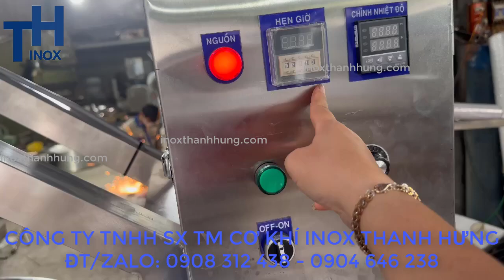Máy sên nhân Bánh Trung Thu 50kg - 60kg bằng điện tự động mới nhất 2024. Máy xào nhân 200l đa năng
Chảo xào nhân Bánh Trung Thu - Máy sên nhân Bánh Trung Thu - Nồi sên xào nhân Bánh trung thu 2024
Xin chào các bạn nhé
Lại 1 mùa Bánh Trung Thu nữa sắp đến
Và Hôm nay inox Thanh Hưng xin giới thiệu với các bạn CHẢO XÀO NHÂN BÁNH TRUNG THU - MÁY SÊN NHÂN BÁNH TRUNG THU – NỒI SÊN NHÂN BÁNH TRUNG THU MỚI NHẤT 2024.
Đây chính là loại máy sên xào bằng điện tự động, loại máy số 1 hiện nay được các cơ sở , công ty sản xuất Bánh kẹo lựa chọn, đặc biệt là Bánh trung thu
Vậy tại sao Máy sên này lại được lựa chọn nhiều như vậy thì mời các bạn cùng inox Thanh Hưng tìm hiểu xem những ưu điển và cải tiến vượt bặc của máy nhé
1- Đầu tiên phải nói về cái chất lượng và độ ngon của bánh: máy cho ra loại nhân ngon và đồng đều nhất. Vì Máy có bảng tủ điện vô cùng hiện đại, cài đặt được nhiệt độ và thời gian nấu , các bạn có thể sên 10 mẻ như nhau cả mười, vì vậy chất lượng đồng đều. kết hợp vơi cánh đảo lệch tâm và gia nhiệt cách thuỷ nên không bị bén két
2- Sản lượng lớn: với đủ dung tích 50 lít sên đc 10 – 15 kg/mẻ, dung tích 100l sên được 25 – 30kg/mẻ, Dung tích 150l sên được 40 – 45 kg/mẻ, dung tích 200l sên dược 55 -6-kg/mẻ, và dung tích 300l, 400l,500l…
3- Sên xào đa năng: máy có thể sên xào đa dạng các nguyên liệu từ lỏng, sệt, đăc, khô
4- Cấu tạo 3 lớp an toàn và tiết kiệm điện:
- Lớp 1: Tiếp xúc nhiên liệu inox 304, dầy 2.0mm
- Lớp 2: Chứa lớp dung môi truyền nhiệt, thanh điện trở và lớp inox 304, dầy 2mm.
- Lớp 3: Bảo ôn gồm Bông thủy tinh cách nhiệt và lớp inox 304, dầy 1mm
5 - Cấu tạo chảo xào nhân:
1. Kích thước lòng chảo: ø 800 X 350 mm
2.Đặc điểm: Cánh khuấy lệch tâm
3.Cánh khuấy có đầu nhựa tiplon chuyên dụng thực phẩm, cánh khuấy có khớp nối tháo rời tiện dụng chắc chắn.
4. Chất liệu: Toàn bộ Inox 304
5. Độ dày chân khung: 1.2mm làm bằng ống vuông 50x50mm. Khung trên inox 304 khung vuông 40x40 dầy 1 ly.
- Có bánh xe để di chuyển dễ dàng
6. Chảo cấu tạo 3 lớp:
7. Nhiệt độ nóng của Dầu : đạt mức trên 0 - 250  độ C ( Tùy theo dùng nguyên liệu truyền nhiệt: Nước, dầu ăn, dầu truyền nhiệt)
8.Chế độ cài đặt: Cài đặt nhiệt độ theo mức tùy chọn.
9.Chảo có thể lật nghiêng để lấy nhân ra một cách dễ dàng bằng MOTOR
10. Mô tơ giảm tốc 1HP( hàng Nhật bãi)
11. Sử dụng điện 3 pha hoặc 1 pha
12. Công suất 9 kw
13. Biến tần điều chỉnh tấc độ từ 0-40 vòng/ phút
14. Có kính thăm dầu, Van rót dầu truyền nhiệt
Inox Thanh Hưng chuyên sản xuất các loại chảo xào nhân sên nhân điện và gas. Với đội ngũ thợ lành nghề và có chuyên môn cao , các thiết bị sản xuất ra đẹp, đa dạng mẫu mã, chất lượng bậc nhất.
Ngoài các loại chảo xào nhân thường với tay quay để lật nghiêng chảo 90 độ thì inox Thanh Hưng còn sản xuất các loại Chảo xào nhân với cao cấp khác với dung tích lớn nhỏ khác nhau, đặc biệt là chảo có thể lật nghiêng 90 độ chỉ bằng công tắc nhấn nút. Có thể nói Chảo xào cao cấp này tự động hoàn toàn, dễ sử dụng, năng suất cao.
inox Thanh Hưng đang ngày càng phát triển, sản xuất ra các mặt hàng inox theo yêu cầu ngày càng cao cấp, hiện đại và chất lượng tốt nhất để phụ vụ khách hang.
Nếu bạn có nhu cầu về các loại máy móc, thiết bị hay các loại chế máy theo yêu cầu mình cần sản xuất thì liên hệ inox Thanh Hưng để tư vấn và báo giá xưởng.
Đ/C: 105/32 ấp 7, Xuân Thới Thượng, Hóc Môn, TP HCM.
Đ?C Xưởng: 163/8 Phạm Đăng Giảng, Bình Hưng Hòa, Bình Tân,TP HCM
ĐT: 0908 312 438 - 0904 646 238